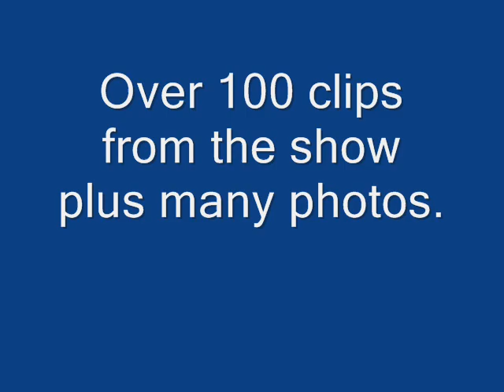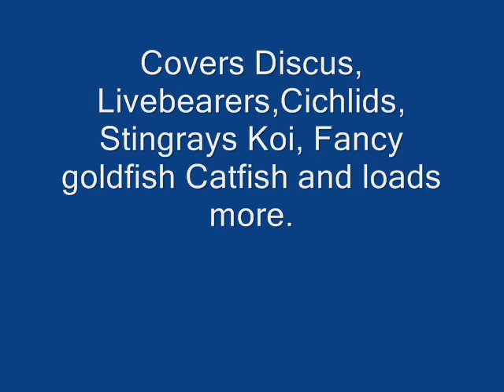Festival of fish keeping 2009 dvd discus koi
This is a short clip of the festival of fishkeeping which took place at Hyling Island on the 10 &11th of october. I have a dvd available which i have folmed. It is 45 minuts longand is shot on high definition video camera. It is for sale on Ebay simply type in festival of fish keeping dvd